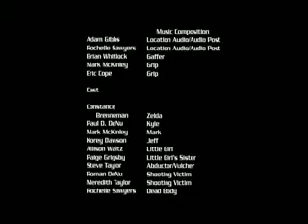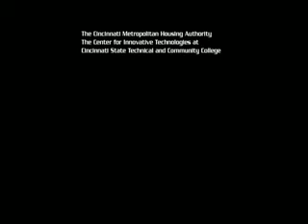Boys and Their Games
Boys and Their Games, short action film for the National Film Challenge, Winner Best Action Film,